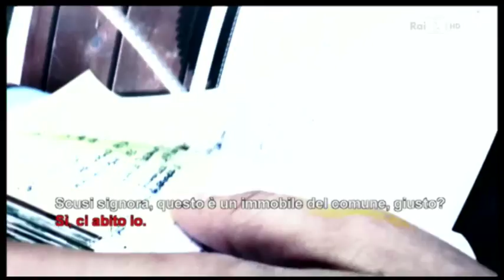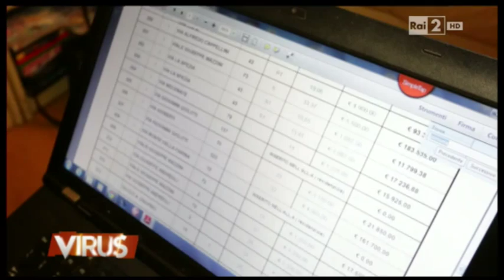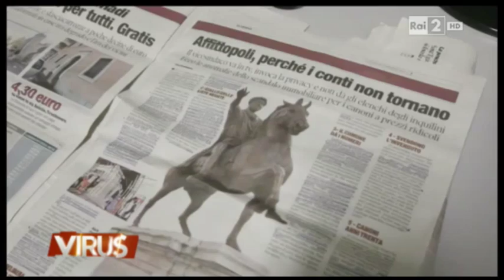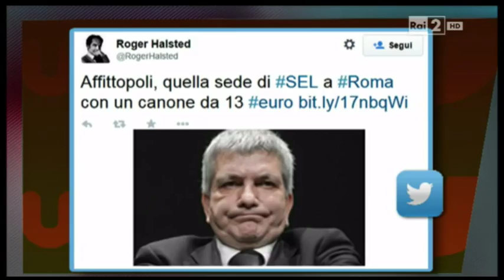‪#‎SVENDOPOLY‬ E ‪#‎AFFITTOPOLY‬.